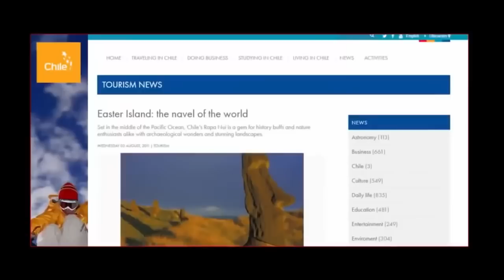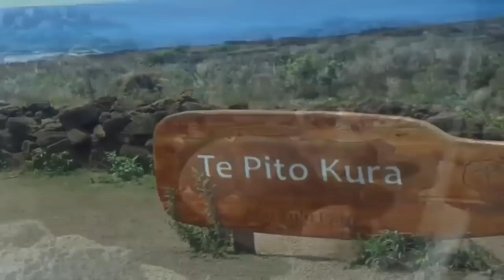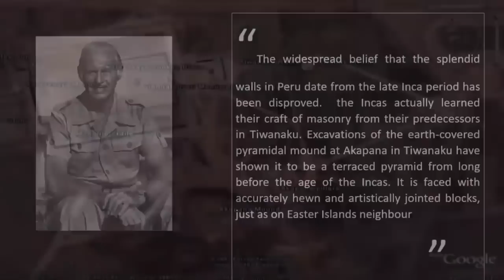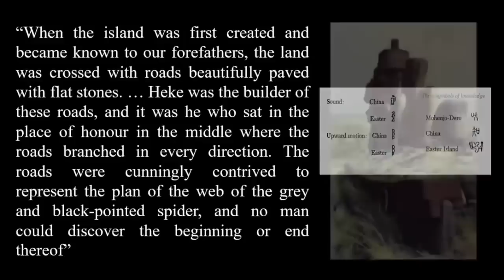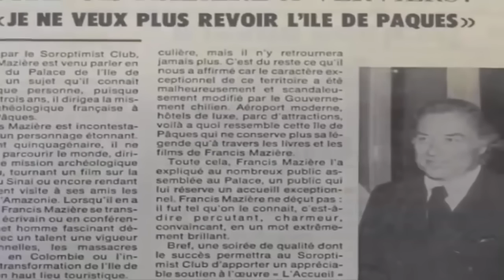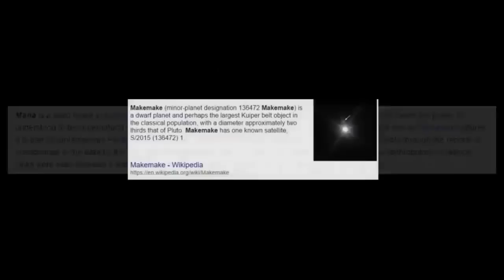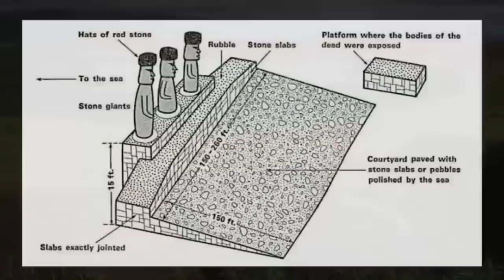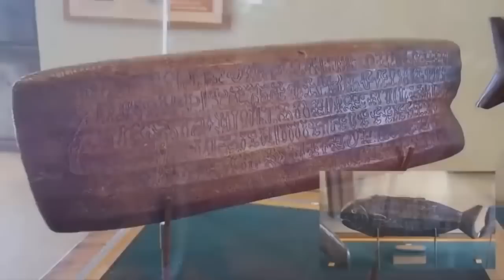Did Ancient Aliens Build Easter Island❓ 🗿